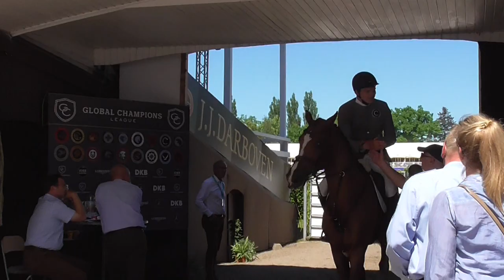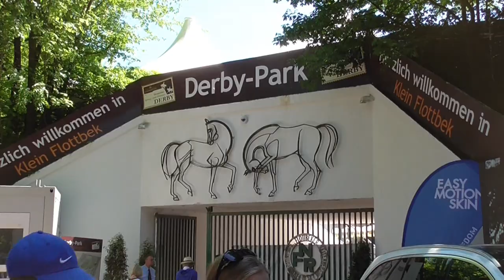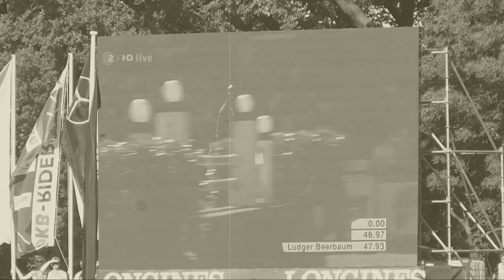Blogger Reporter | Foxy andCare unterwegs für uns! | Hamburger Derby | 2017